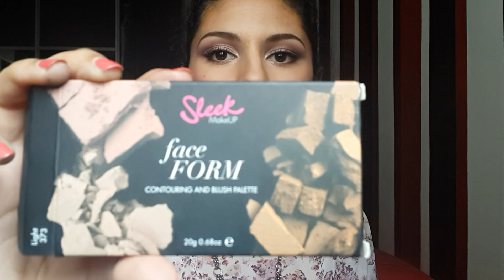Huge Haul ! ELF, Sleek, MUA, Covergirl and more !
Salut les filles ! Aujourd'hui je vous retrouve pour une vidéo HAUUUL !! :D
C'est des commandes que j'attendais depuis plusieurs semaines et je les ai enfin recus ! Je n'avais jamais le temps d'aller les chercher quand elle arrivaient alors voilàààà !!

Produits :
Bracelet Piques : 50
Bracelets skull : 25 chacun
MUA Heaven and Earth palette : 100
MUA Matte Lipstick en Peachy Keen : 35
MUA Blush Shade 2 : 35
Sleek iDivine palette Ultra Mattes Darks V2: 150
Sleek face contour palette en Light : 185
Yankee Candle Bahama Breeze votive : 40
Batiste Dry Shampoo Cherry : 65
NYX Jumbo Eye Pencil MILK : 60
Trousse fleurie : 75

Produits :
Covergirl lipsticks en Rich, Soulmate et Entwined : 50 chacun
Covergirl 24H Lashblast mascara : 100
ELF HD undereye powder : 50
ELF Blush Palette en Light : 85
ELF Undereye primer : 50
ELF Lip stains first date, fashionista and red carpet  : 50 chacun
Chemise fleurie : 130

Autres produits BIM et ACIMA
ELF lipstick en Classy : 30
ELF Blush en Glow : 30
Syoss Repair Conditionner : environs 35
L'oréal Elsève crème Huile Extraordinaire : environs 35

Gros bisous mes belles a très bientot !